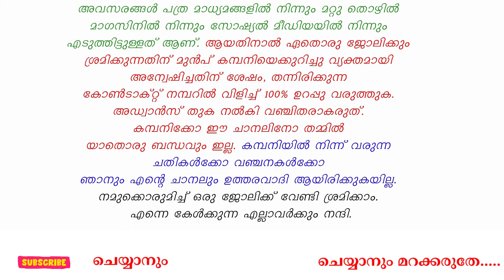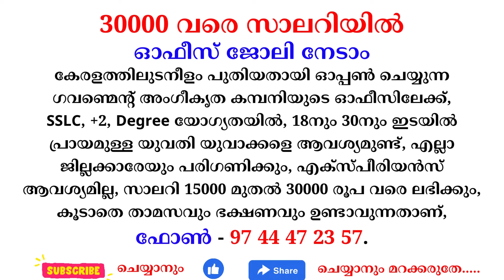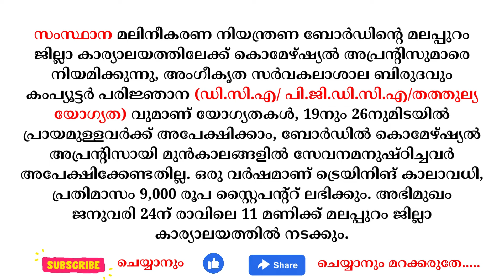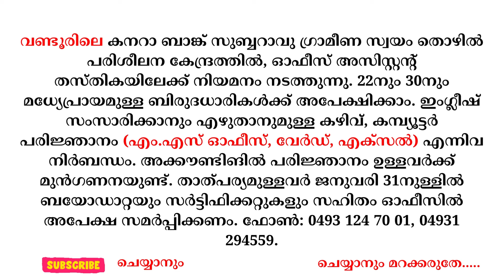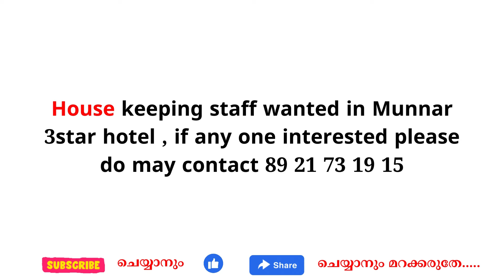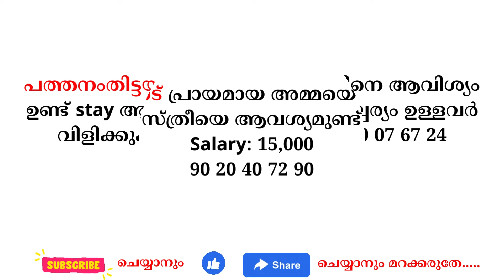22/01/2024 ഇന്ന് വന്നിട്ടുള്ള പുതിയ തൊഴിൽ അവസരങ്ങൾ kerala jobs 2024 todays job malayalam January 22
22/01/2024 ഇന്ന് വന്നിട്ടുള്ള പുതിയ തൊഴിൽ അവസരങ്ങൾ kerala jobs 2024 todays job malayalam January 22